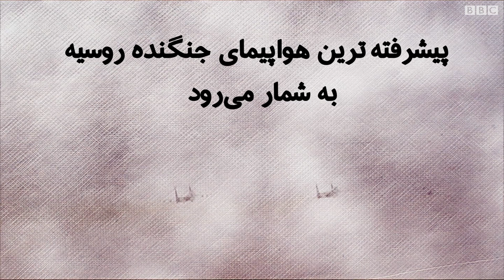از نظاميان روس حاضر در سوريه چه مى‌دانيم؟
در یک هفته گذشته گزارش های متعددی از حضور نظامیان روسیه در سوریه منتشر شد و سرانجام روسیه رسما اعلام کرد که در شمال غرب سوریه به حمله هایی هوایی به مقر مخالفان بشار اسد، رئیس جمهور آن کشور دست زده است.
اما چه اطلاعاتی از حجم نیروی نظامی فعال روسیه در سوریه داریم؟
تهیه کننده ویدئو: پل هریس – بخش انگلیسی بی بی سی